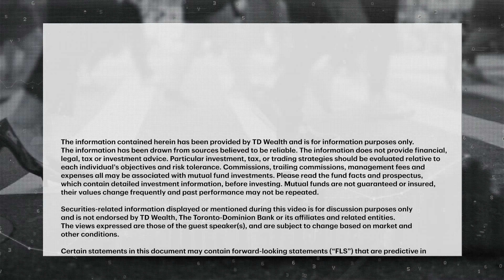Why Canada's market rally may have legs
While much has been said about the rally in U.S. equities, Canadian markets have also been reaching record highs. Michael O'Brien, Managing Director and Head of the Core Canadian Equity Team at TD Asset Management, discusses some of the different ...